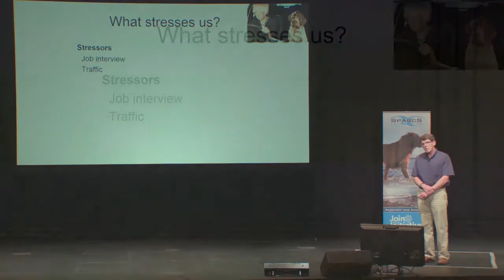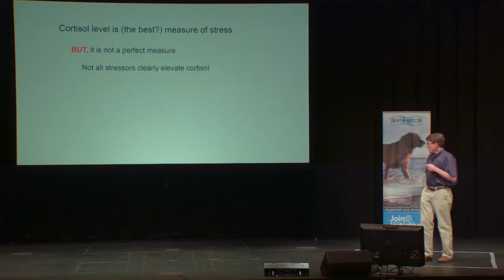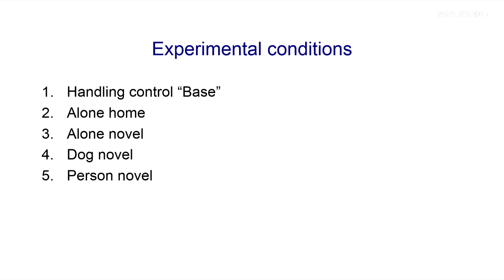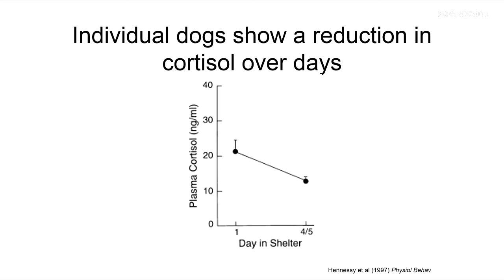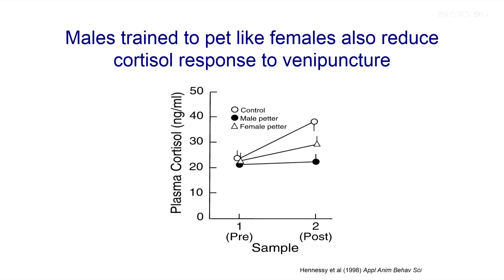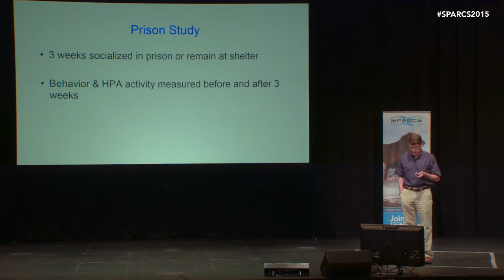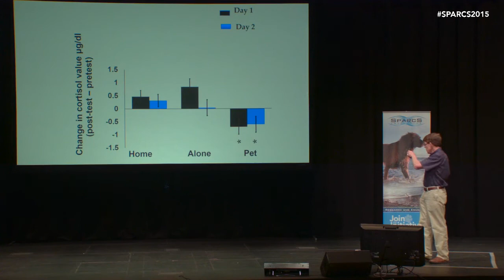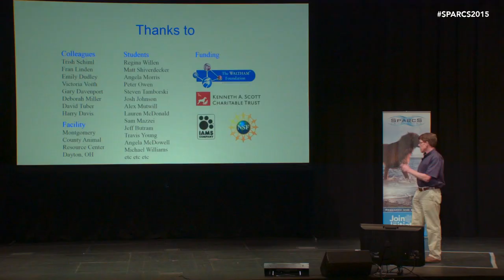Reducing Stress of Dogs in Shelters. Lecture by Michael Hennessy 2015.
Dr. Michael Hennessy presenting at SPARCS 2015. More information on canine science can be found